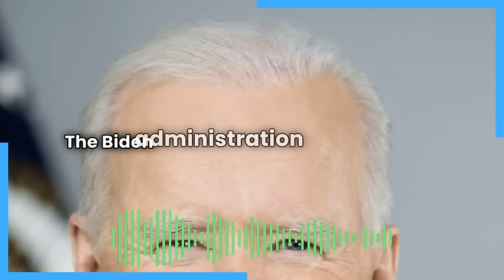The Biden Administration Has Exposed The Brain Rot Of Western Liberals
This is who Joe Biden is. This is who western liberals are. They are the carnage, starvation and disease in Gaza. They are the biosphere strangling to death under the boot of ecocidal capitalism. They are the nuclear missiles being rolled into position around the world. They are a dying brain and a dying heart on a dying world of their own making.